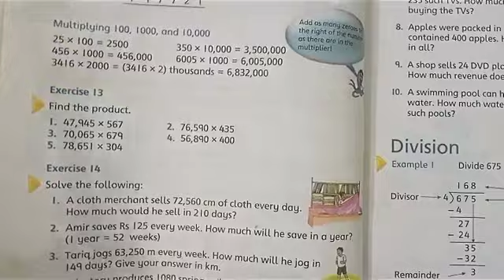MATHS WISE BOOK 4,CLASS 4,CH 2 NUMBERS AND ARITHMETIC OPERATIONS,PG 18 EX 14 Q NO 1 TO 5 - Math Wise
IN THIS VIDEO WE STUDY MATHS WISE BOOK 4,CLASS 4,CH 2 NUMBERS AND ARITHMETIC OPERATIONS,PG 18 EX NO14 Q NO 1 TO 5